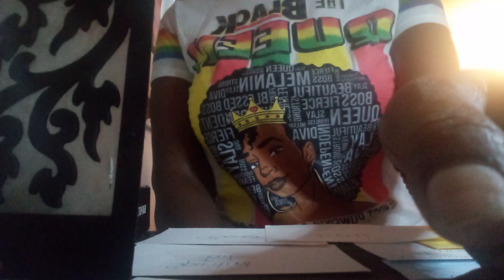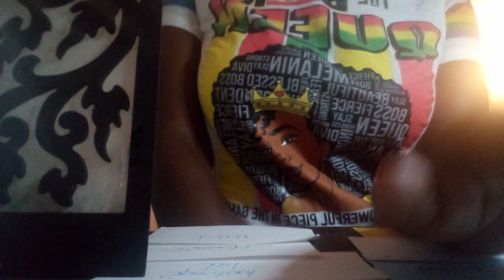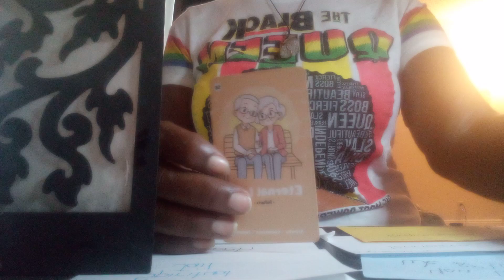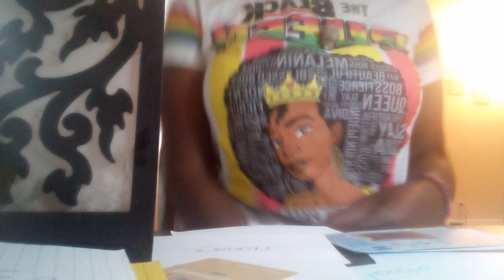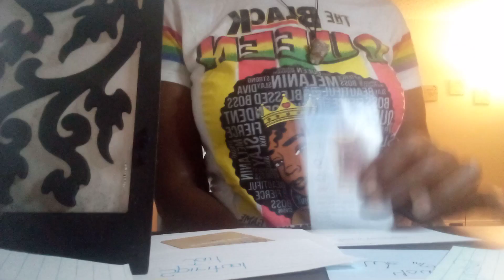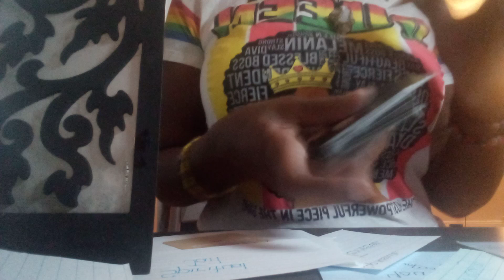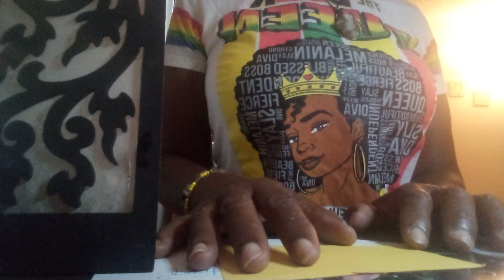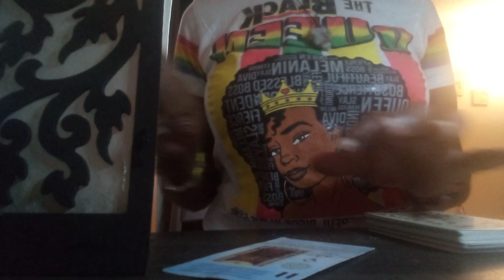Asking forgiveness will NOT Stop Karma from knocking at your door...U cause it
🧿🧿🧿🧿🧿🧿🧿🧿🧿🧿🧿🧿🧿🧿🧿🧿 Hi! Welcome to 👸🏾 Quetrah Tarot 🔮, Before I get started I want you all to know that No weapon formed against me shall never ever prosper, I am protected by The Most High God 🙏 and My Team Of Spiritual Warriors Of The Highest Light. My Ancestors 🚫 Don't Play About Me, so Pleased For Your Safety 🚫 Don't Try It.🧿🧿🧿🧿🧿🧿🧿🧿🧿🧿🧿🧿🧿🧿🧿🧿🧿